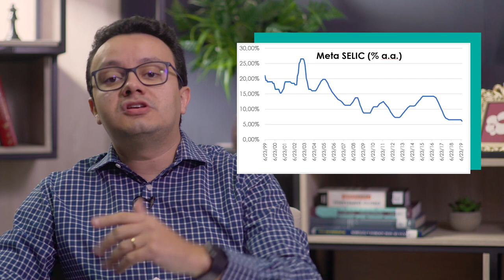O que é Taxa Selic?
E aí juventude? Quantas vezes você já ouviu alguém falando sobre a taxa Selic? "Taxa selic caiu", "taxa selic subiu", "taxa básica de juros", etc... Mas afinal, o que é a tão falada Taxa Selic? Esse é o tema do vídeo de hoje! Acompanhe!

Cursos SolutiON
Gestão de Cursos Sucroenergéticos